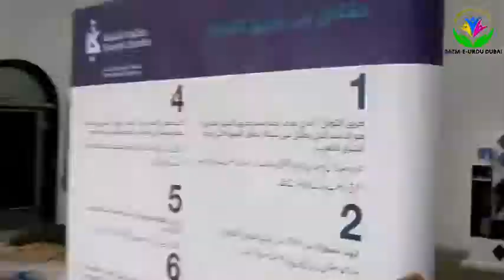YEAR OF TOLERENCE